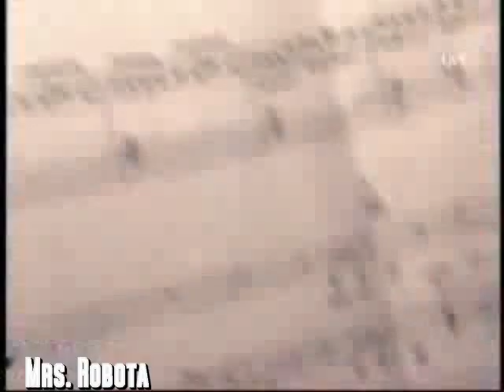Akte07 - Dieter Bohlen King of plagiarism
Dieter Bohlen music or how to get the success copying and copying